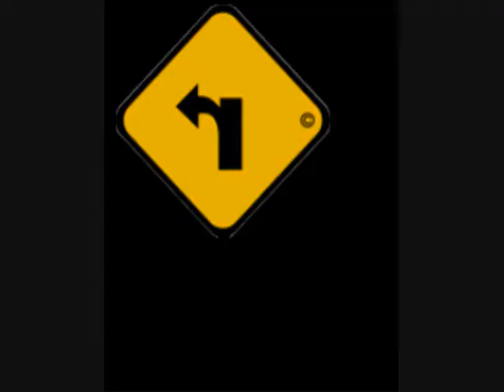Filme erreway y rebelde....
ERREWAY
REBELDE